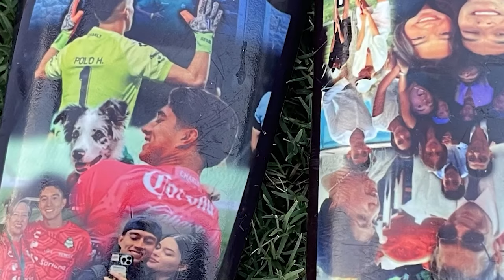🔥🟢 ULTIMA HORA A LO TUCA! NACHO ESTALLA EN PRETEMPORADA! YA SE LESIONO? MACIAS SALIO CON MOLESTIAS!